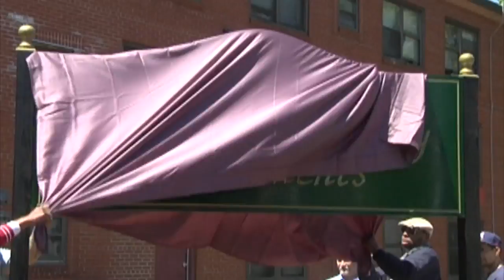MassWorks South Bay Expansion Announcement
Mayor Walsh accepts a grant to improve South Bay's infrastructure. This includes improvement on roads, transportation, residential buildings, and commercial buildings.